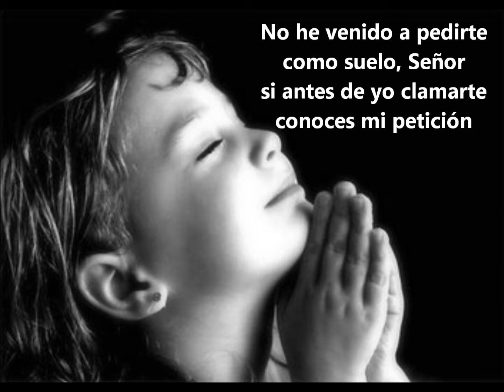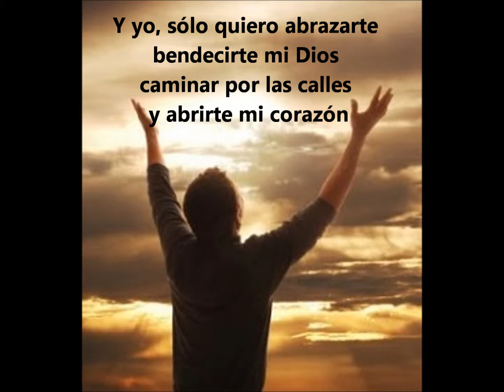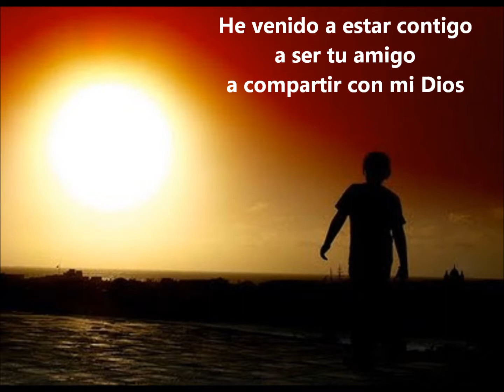Tan Solo he Venido.wmv